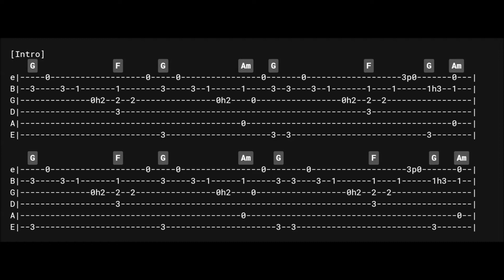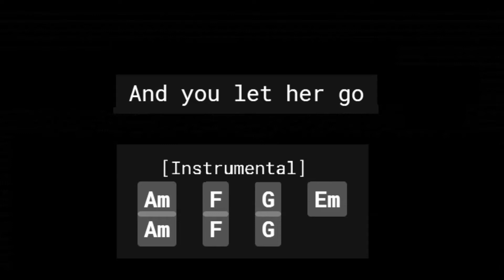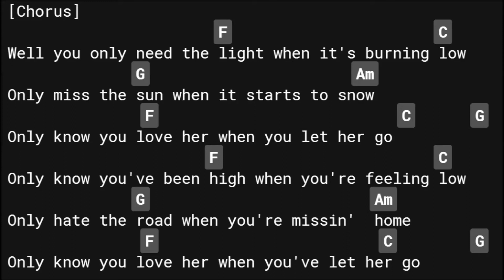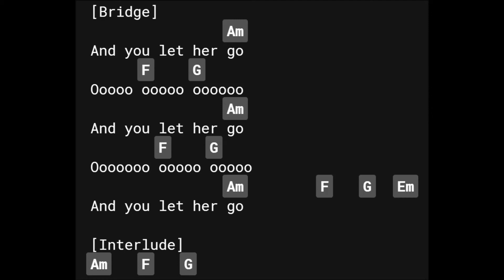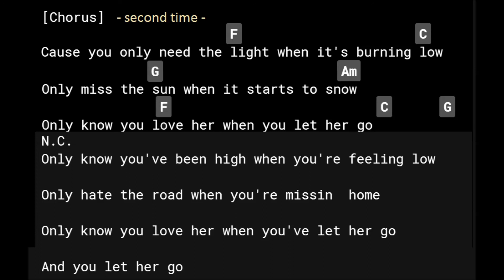Passenger - Let Her Go - Chords and Lyrics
This is just to help people play this song while hearing it. Thanks to Ultimate Guitar for transcribing and of course Passenger, who owns this song.

Would you like to hear the songs I wrote? Play well and let's support each other!